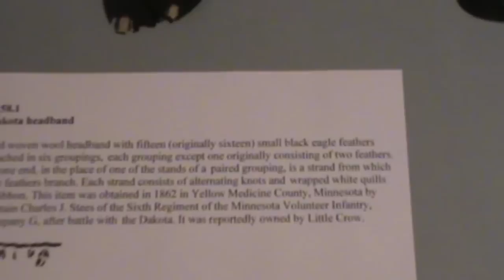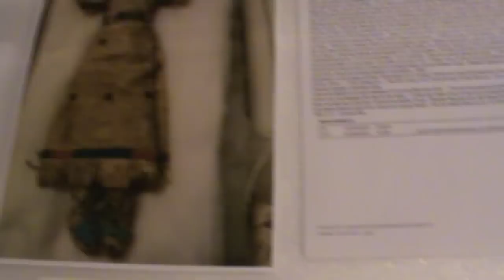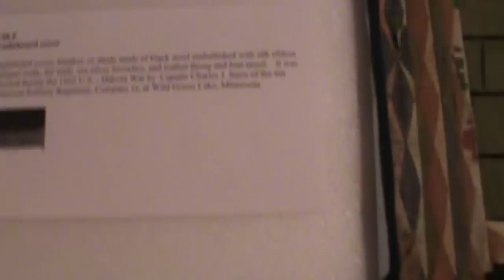Trip to Minnesota Historical Society. Part1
The Santee Sioux Nation sent Dakota delegates to the Minnesota Historical Society for a meeting and site visit.

Melvin Houston, Derek Mckenzie, Eugene Saul, Jim Halem, and Terry Rimick.

Part 1 of the artifact tour. Sorry but the lighting was low in the basement but MHS said most of the artifact pictures are on the web site.

Visit was on 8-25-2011 at MHS in St. Paul, MN.